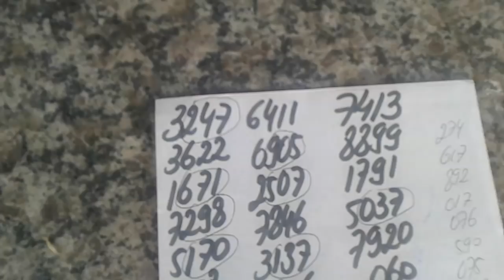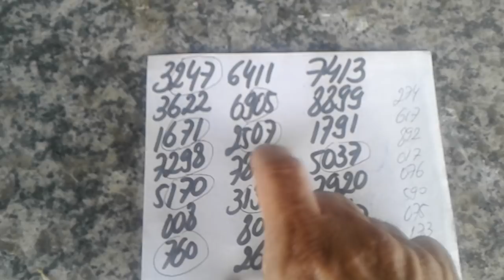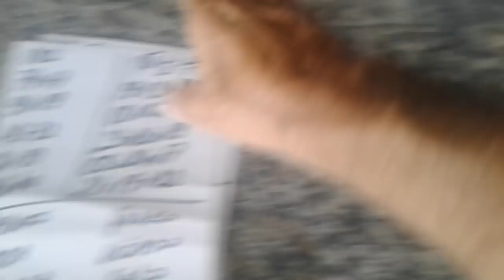PALPITES PARA O DIA 19/03/2018